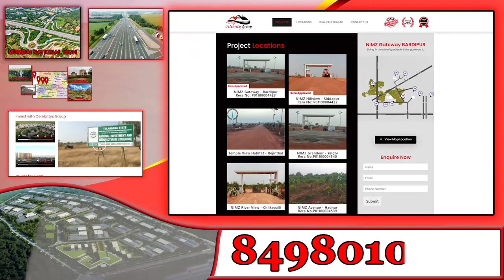Satya Dev Emotional Speech At Gurtunda Seetakalam Pre Release Event | Tamannah | Wakeup India Tv